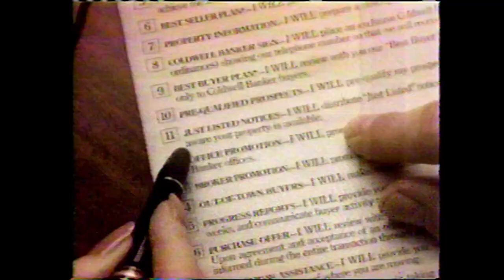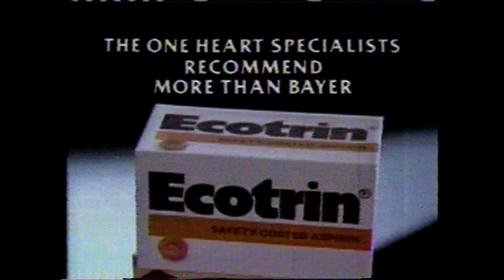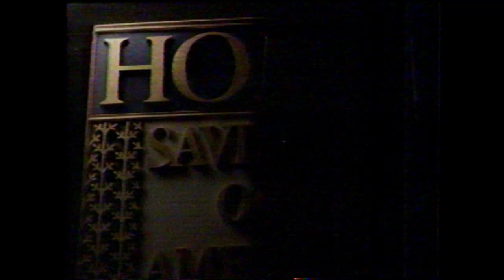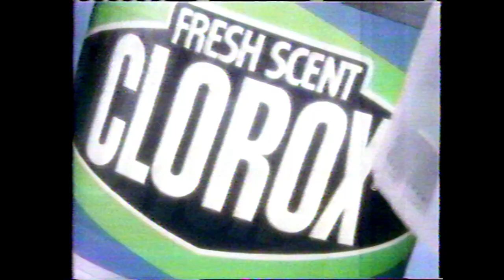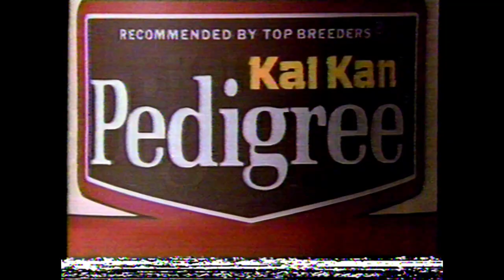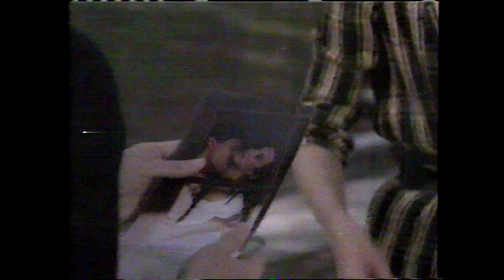1988 TV Commercials during Hot Paint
From a Betamax tape found at a garage sale.